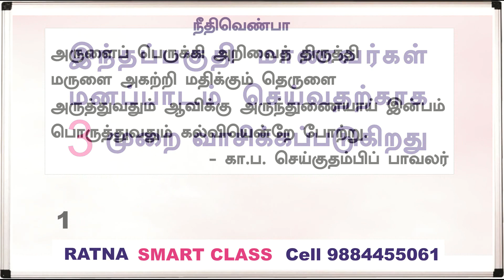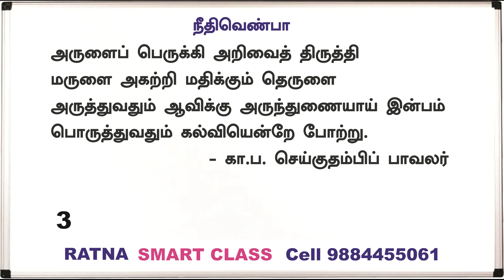Tenth std Tamil Memory Poem - Neethi Venba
பத்தாம் வகுப்பு தமிழ் மனப்பாடப்பகுதி - நீதி வெண்பா